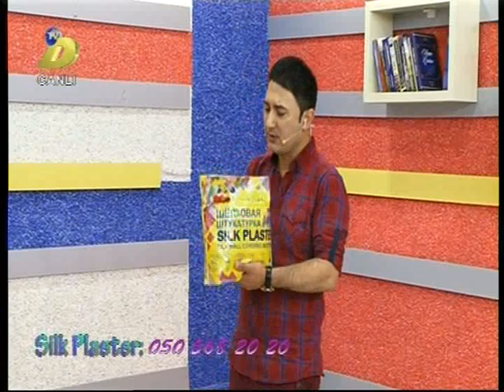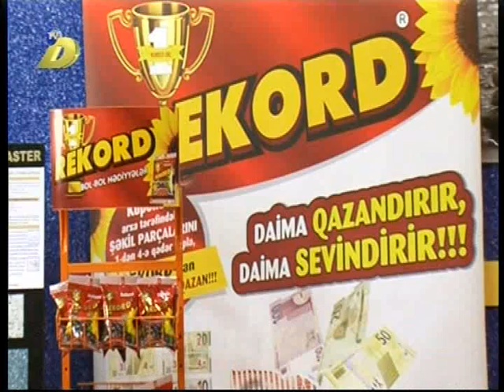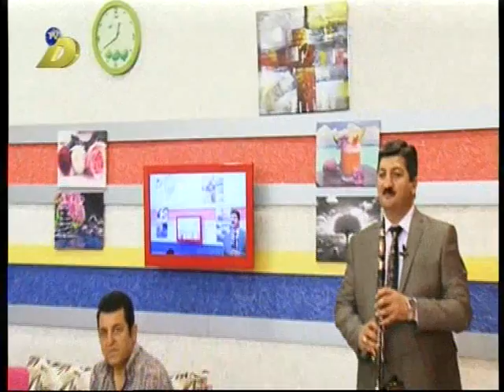Zahid Qubadli DTV Tamsemimi 05.06.2017